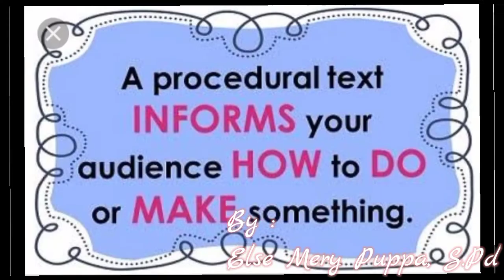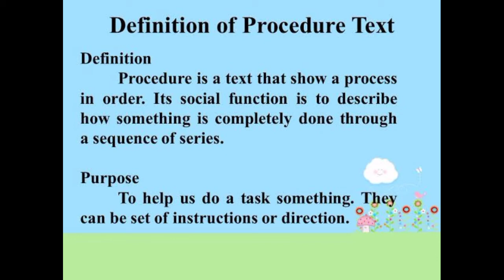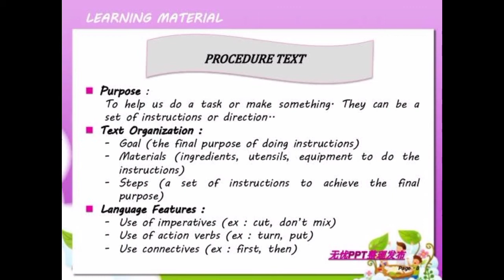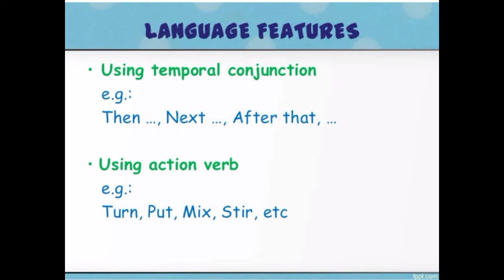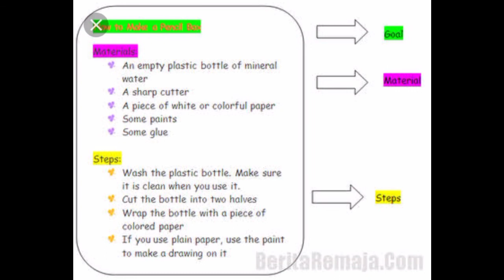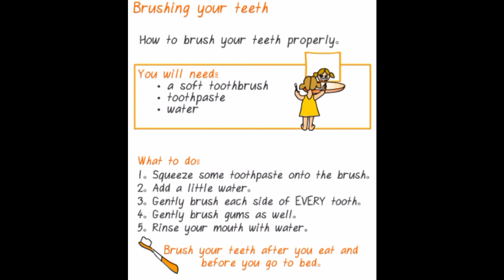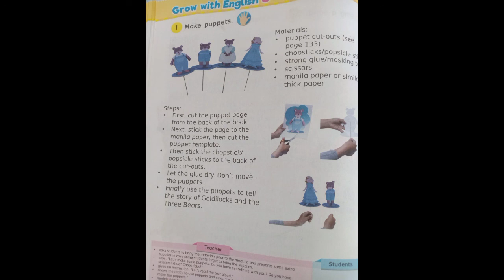English for Sixth Grade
Procedure text